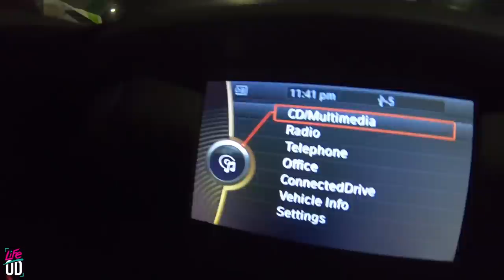Stuck in a Roundabout For 24 Hours Challenge